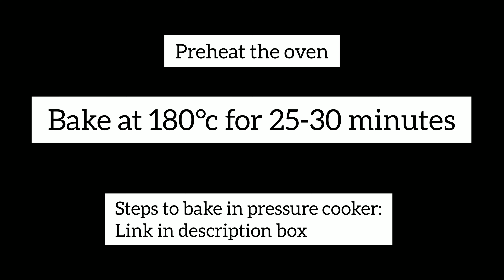Chocolate Cake with Chocolate Buttercream frosting recipe in Tamil | Birthday Cake | Sowfi's Recipes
Happy Cooking!